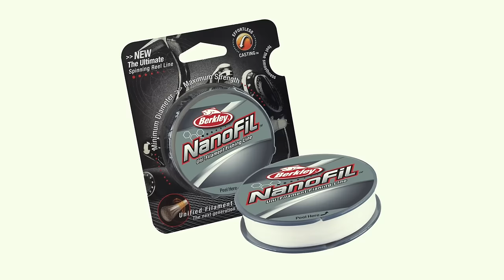Leurre Juste | Capsule Pêche 101 | Dandinette / Jig Verticale pour le doré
On discute ici sur la précision lors de nos sessions de pêche à la jig et de l'équipement qui as fait notre succès dans cette épisode de pêche au doré.